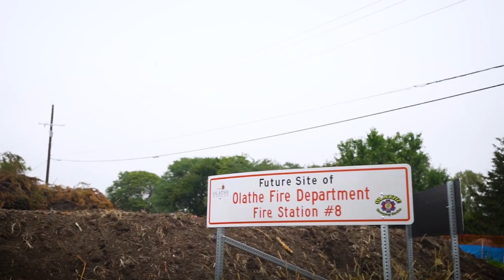Client Testimonial - Turner Construction Company - Whitney White